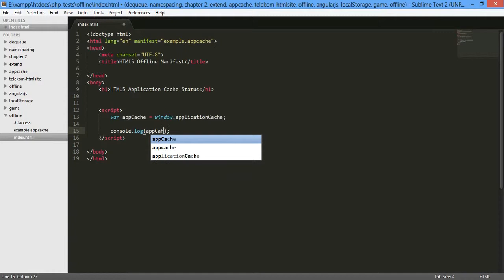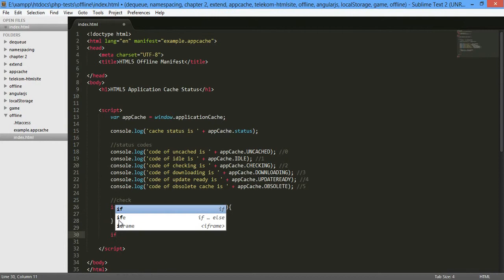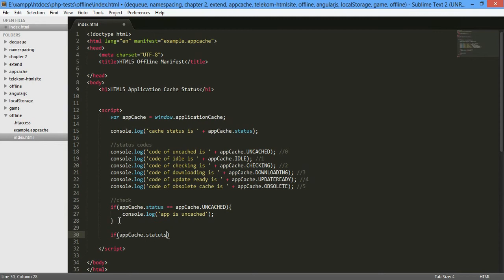03 HTML5 Offline Cache Cache Status API 720p